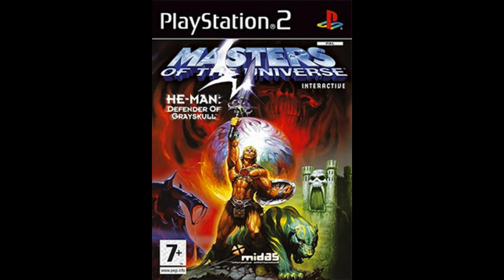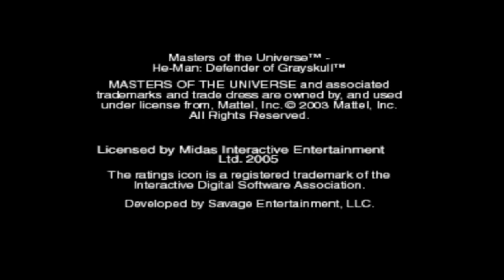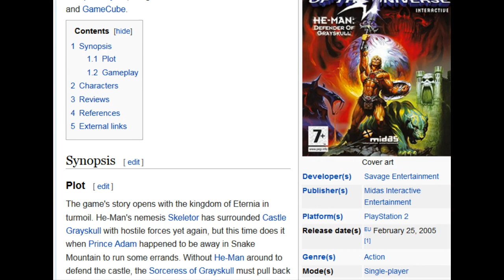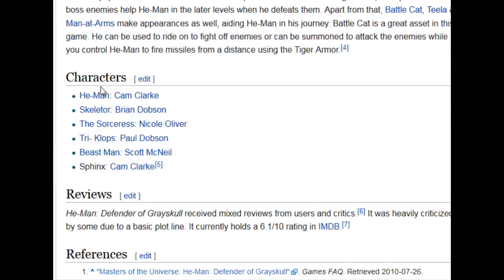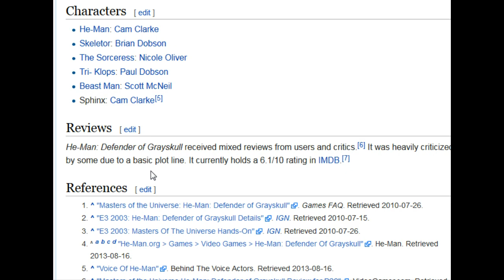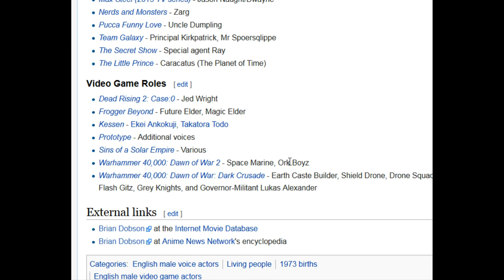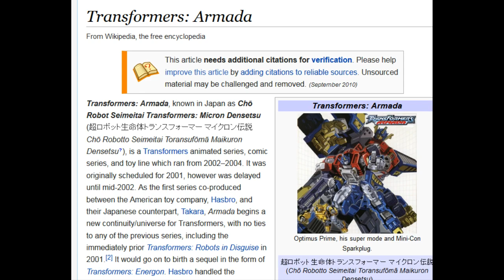[Vinesauce] Joel - He-Man: Defender of Greyskull ( PS2 )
Joel plays a forgotten He-Man game, why was it forgotten? Let's find out.